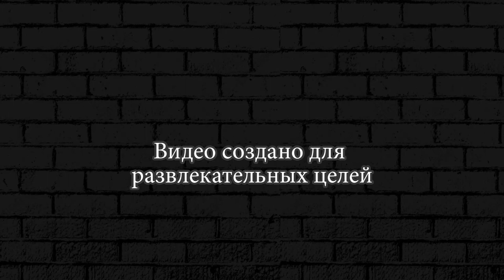The Walking Zombie 2 ► 35 История РАКЕТЫ УКУСИЛИ